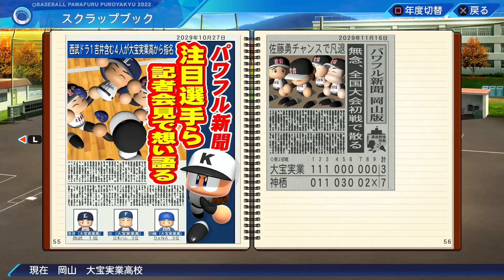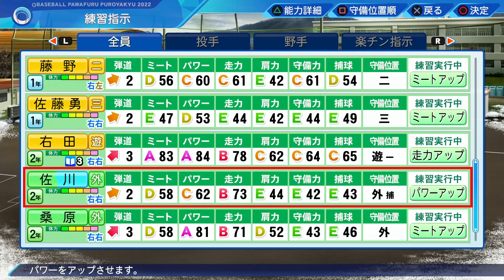【パワプロ2022】至宝の素材は岡山野球から＃１２３【栄冠ナイン】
『e-baseballパワフルプロ野球2022』の栄冠ナインモードをプレイしました！
目指せ全国制覇！